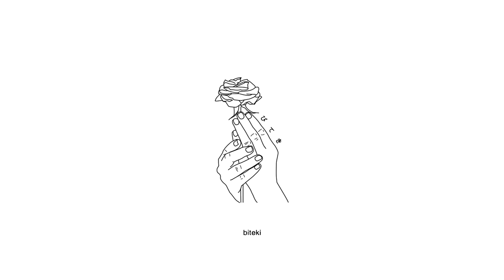kais - hurt (ft. sulpher) [lyrics]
Produced by tothegood.

Anime:
School Days

Lyrics:
you always took it too far,
like I’m sorry we drifted apart.
you were bangin on my heart,
sorry not sorry your feelings hurt.

sorry not sorry I popped a percocet
sorry not sorry I’m not what u expect

down bad on my ass
im a fool I thought it’d last
hide my pain drugs my mask
don’t lie to me I know your sad

I’m kinda glad that ur not in the picture
oxycontin with the xanax that’s the mixture
im really broke but im also getting richer
on the comedown now I realize that I missed her